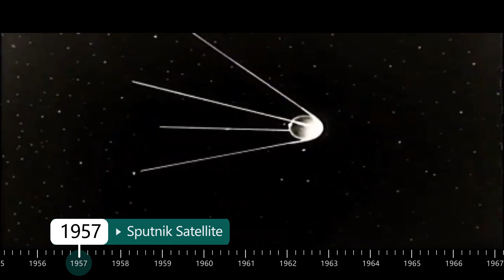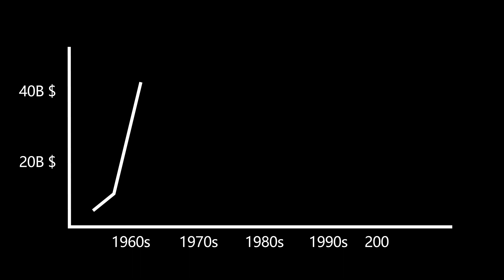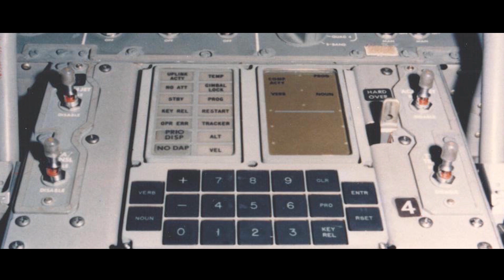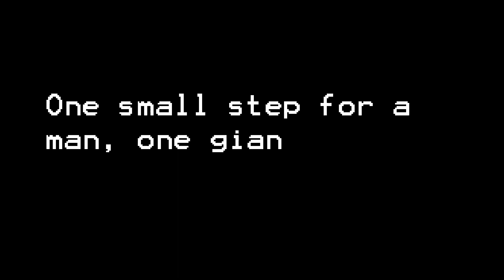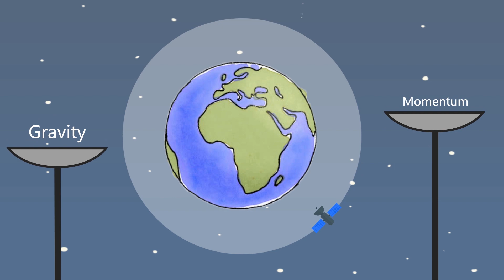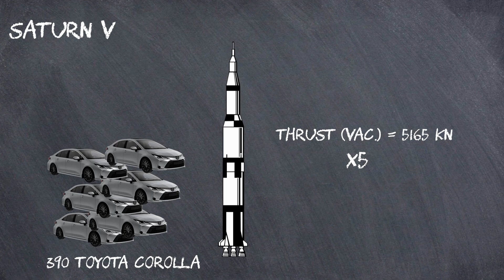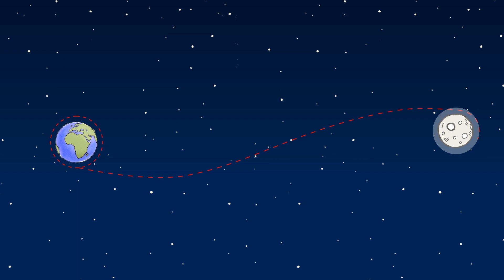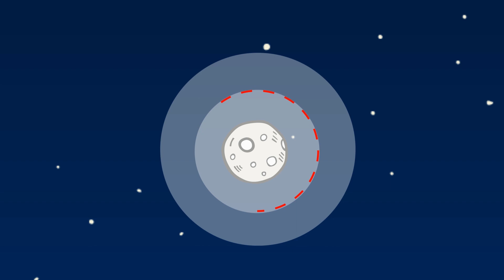How Did We Get To The Moon And Back? | كيف ذهبنا وعدنا من القمر ؟